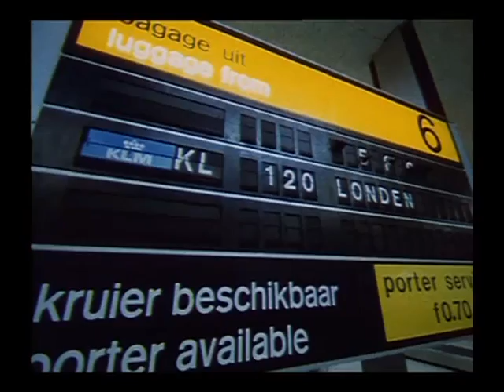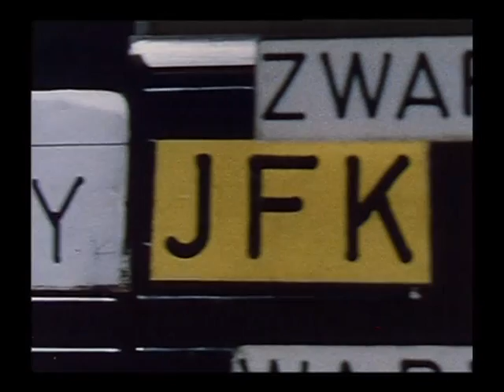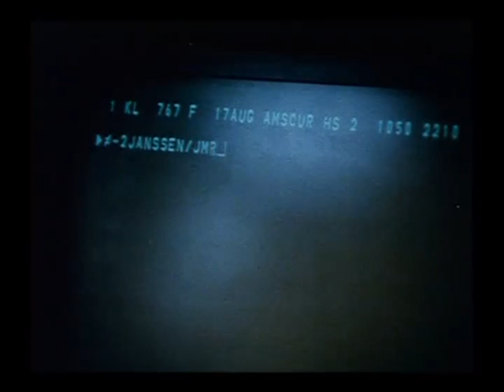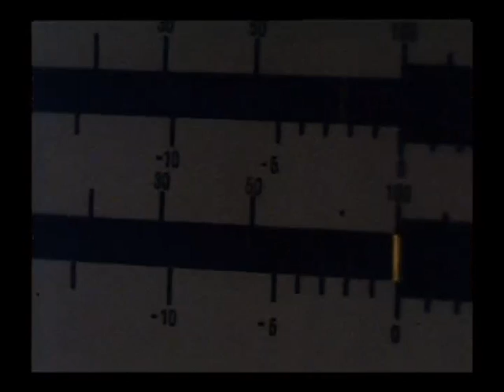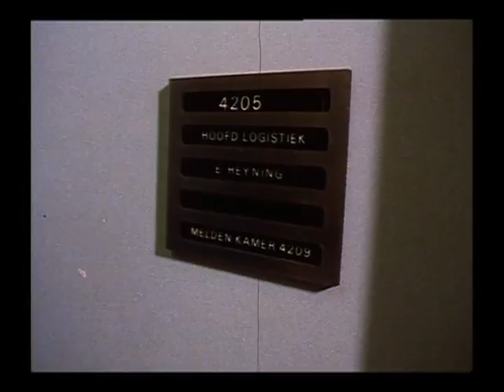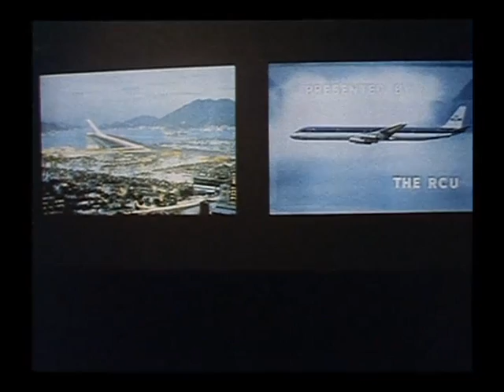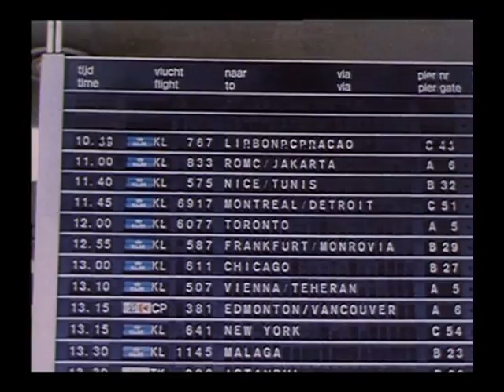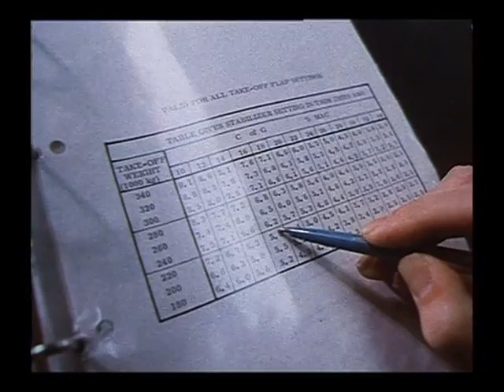KLM 20. Gewoon een vlucht